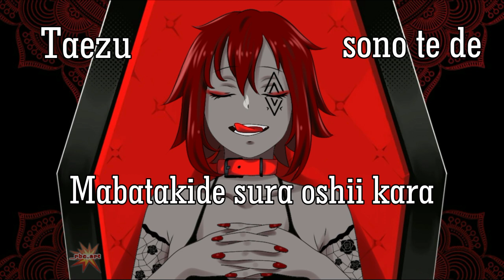Gumi - EYE [Kanaria] [Karaoke] With Lyric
Song : Gumi - Eye
Owner : Kanaria
Artwork : _rbc.art [Myself] [kaisyarh]